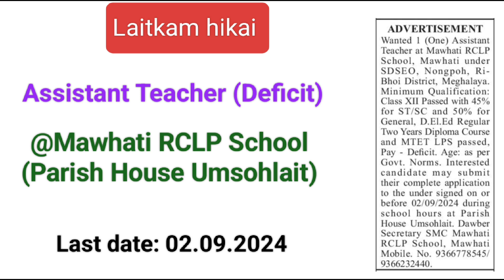Laitkam hikai @Mawhati RCLP School (Parish House Umsohlait)